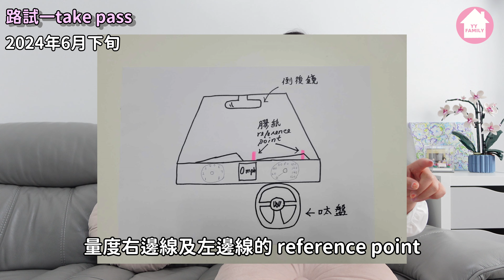(104)【😎終於搵返對腳】集3位師傅之大成🥰｜考車時⭕️⭕️｜差點被FAIL❌｜😝腳都震埋｜學車的心路歷程｜幾十歲人先黎學車｜Bredbury 試場 (廣東話/中文字幕)